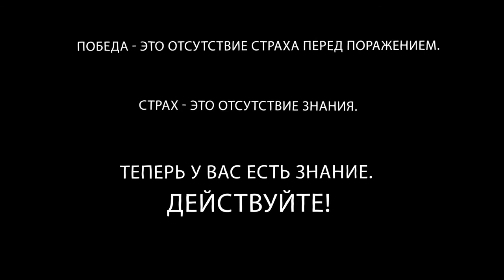Любой может стать любым, бизнесменами не рождаются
Всех приглашаю в новый открывающийся проект ! Пишите в
скайп: sevendayswork